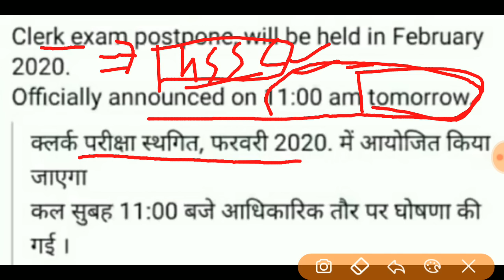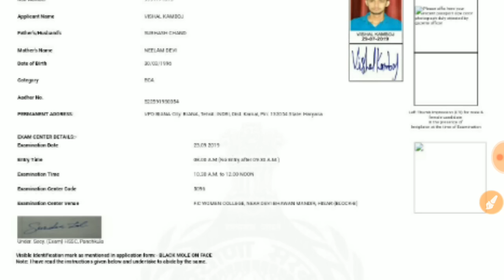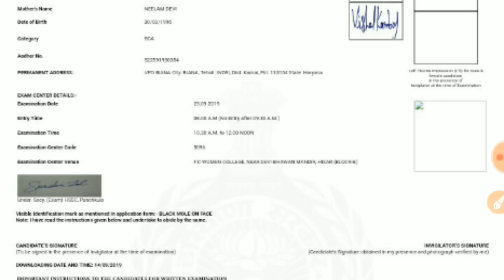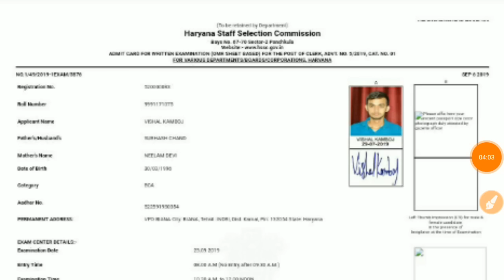HSSC Clerk Exam Cancel notice / HSSC clerk admit card 2019 / haryana clerk exam postpone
Haryana clerk Cancel notice out .👍👌